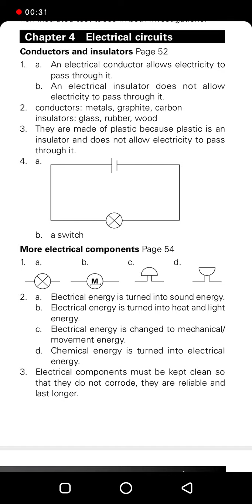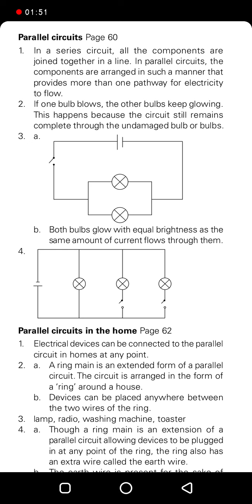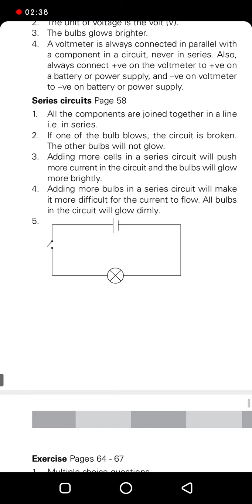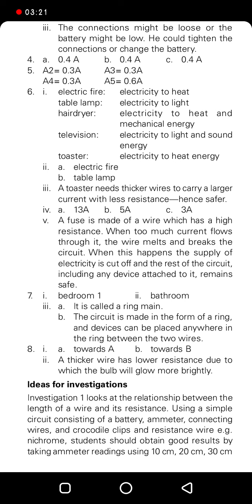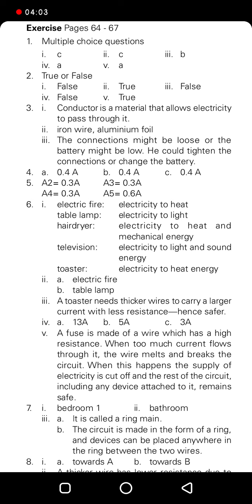Science fact file 1 chapter electrical circuits complete solved exercise